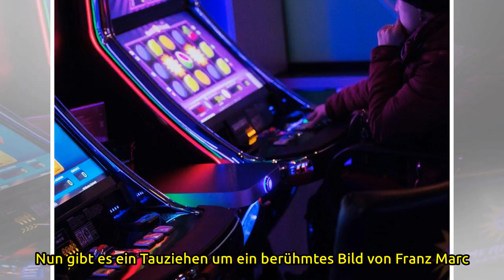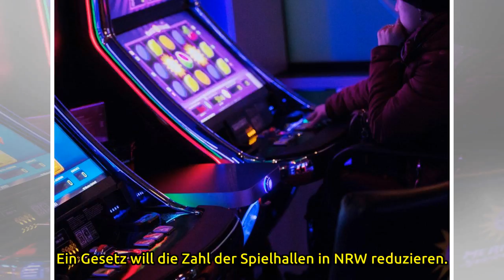Justiz: Gericht: Gastschulaufenthalt bei Familie auf US-Militärbasis geht in Ordnung - WELT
Stand: 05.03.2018 Bei Armee beschäftigte Gastmutter ist kein Mangel Das Landgericht Düsseldorf kann an einem Gastschulaufenthalt bei einer in den USA auf einer Militärbasis lebenden Familie nichts Verwerfliches finden. Solch eine Familie könne einer ...